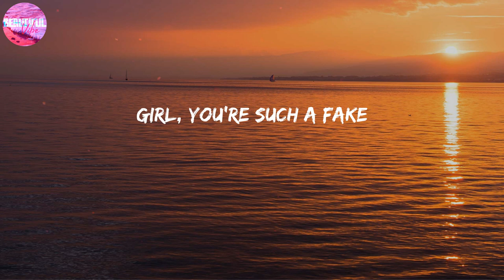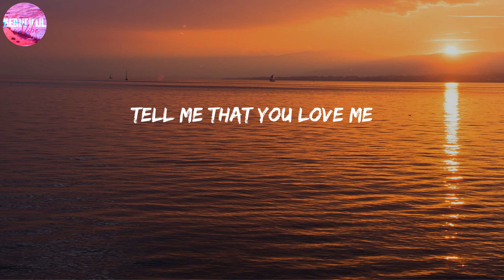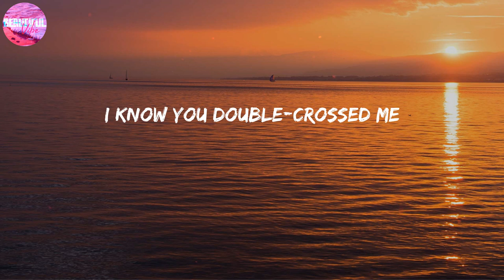Jvke ~ this is what heartbreak feels like [LYRICS]